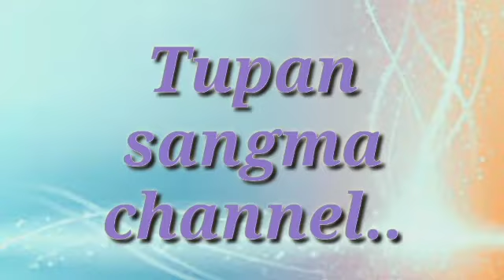Burning compost tariani gimin skie raani (part 2)